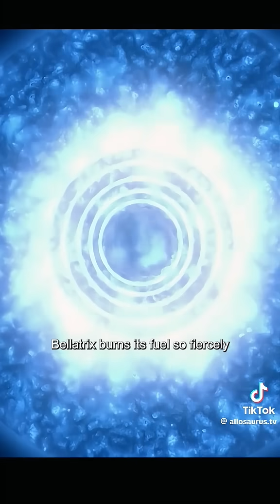Unknown Space! Giant Star Bellatrix!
Observable universe.